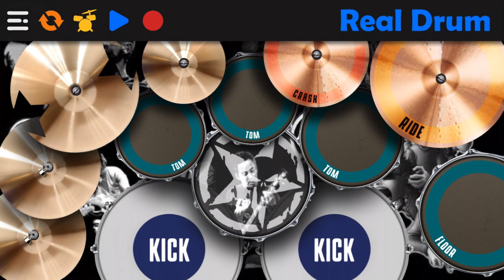Listen to the radio 📻/real drum app cover